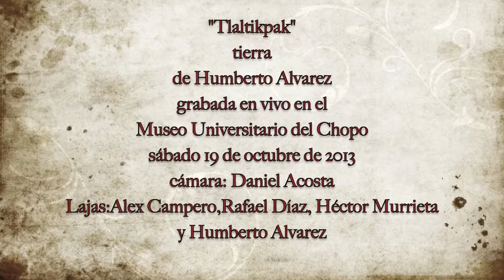Tlaltikpak para piedras de Humberto Álvarez en vivo en el Museo del Chopo 2013.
Pieza compuesta y producida por el sonoterapeuta mexicano Humberto Alvarez, grabada en vivo durante su concierto llamado "30 Años en el Chopo" Canciones eclécticas. Museo Universitario del Chopo, ciudad de México,sábado 19 de octubre de 2013. Intérpretes: Alex Campero, Rafael Díaz ,Héctor Murrieta y Humberto Alvarez.
Cámara: Daniel Acosta.